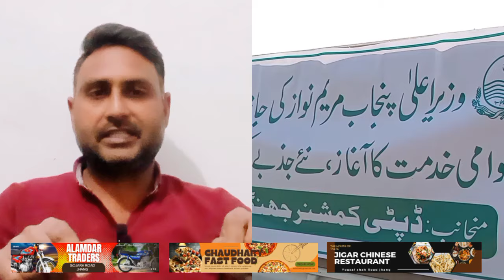nigahban ramzan package | نگہبان رمضان پیکج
maryam nawaz
ramzan package
8171 ehsaas program 2024
ehsaas program
rana jabbar
muft atta
8171
bisp
nigahban ramzan program
ehsaas rashan program
imran khan
8171 check online 2024
maryam nawaz new program
bisp new payment 2024
lahore airport
lahore weather
lahore punjab
latest lahore news
ramzan program
saylani welfare free rashan program
free
latest news
breaking news
banksnews
banksnews.pk
negahban rashan program
negahban program registration
لاہور
ramzan relief package 2024 in pakistan
utility store rashan program
city 42
nigahban ramzan package
pmt score check karne ka tarika
pmt score check karne ka tarika 2024
ramzan nigahenban package
ramzan rashan package 2024
free rashan program 2024
bisp good news
nawaz sharif
bisp 10500
bisp 9000
bisp 8500
maryam nawaz latest
nigahban program
bisp 2024
breaking lahore news
bisp new survey 2024
8171 new update 2024
ehsaas rashan
bisp 8171
ehsaas program new updates
relief package
maryam nawaz today
rashan program
news
ramadan package
ehsas program
ehsaas 2024
2024 ehsaas program
maryam nawaz sharif ne punjab walon ko khushkhabri de di
25000 kaise milenge